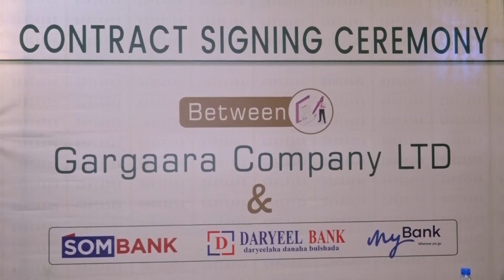Dowladda Soomaaliya, Bankiga Aduunka iyo Hay’adda Gar-gaara oo iska kaashanayo Mashruuc oo lagu..